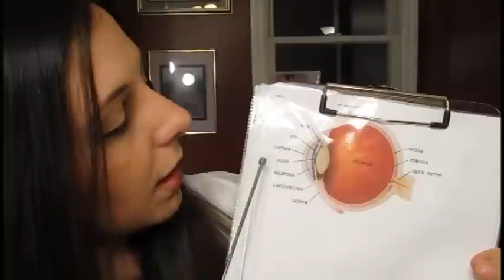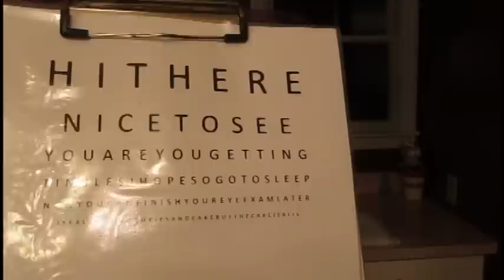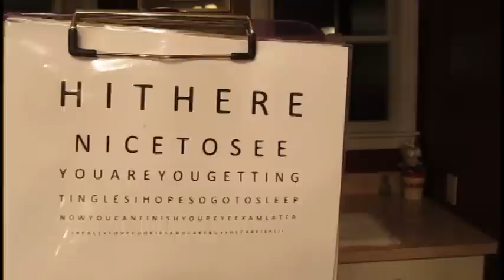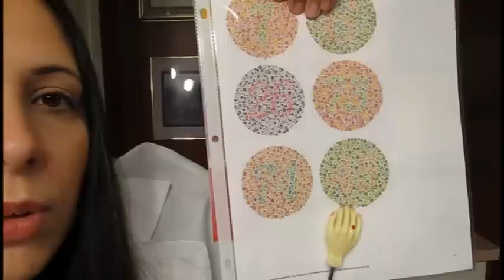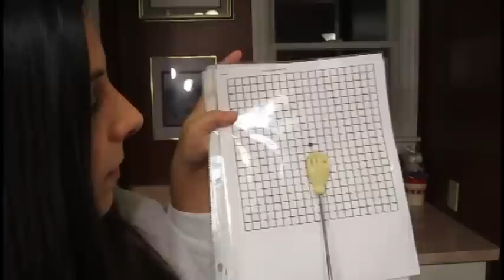Eye Examination Role Play for Relaxation (ASMR)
Hello everyone!  I really hope you like this, and that is gives you explosions of tingles that put you into a deep and restful sleep!  Please don't feel like you need to watch the whole thing---feel free to nod off :D.  As always, I apologize for my camera, choppiness in editing, and lagging in audio---but today I have one more thing to apologize for:  For a little while in the beginning of the video, I have a makeup brush hair on my nose.  I am so sorry if this distracts you at any point.  I had done two takes of this, and I felt pretty good about it when I was done---and I saw the hair as I was editing.  :(  So, I'm sorry if it hinders your ability to become relaxed or get tingles.  Hopefully it can still be successful in helping you sleep.  Happy viewing!

P.S I am not a real doctor.  Don't listen to me for medical advice. See my medical coat?  It's from a Halloween store.  :P